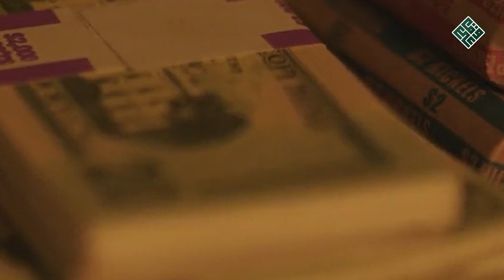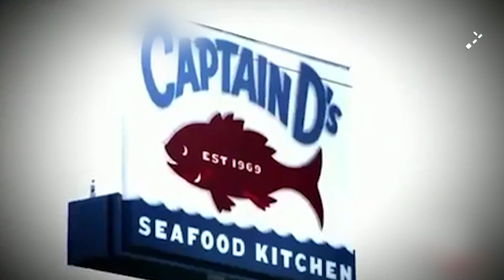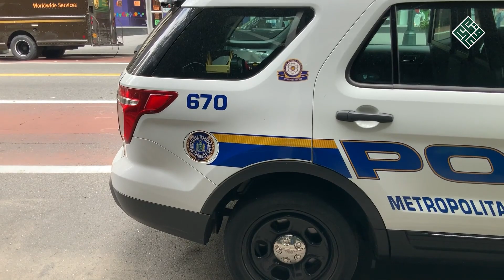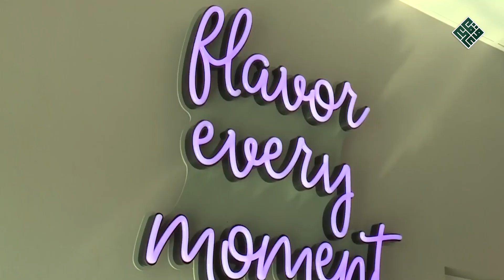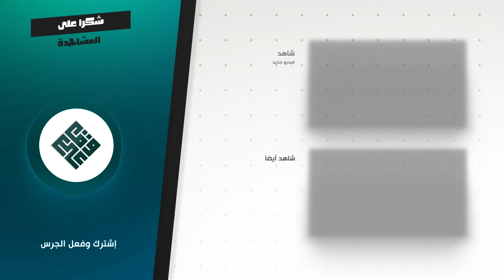القاتل الأكثر عداءً لموظفي مطاعم الوجبات السريعة